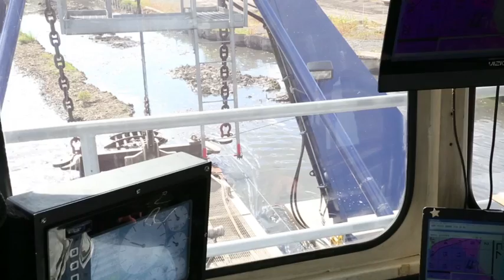Onondaga Lake Dredging Completed, A Year Ahead of Schedule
On November 3, 2014, Honeywell announced the completion of Onondaga Lake dredging, a year ahead of schedule. Capping and habitat restoration will be finished in 2016. Watch the video to see highlights from the event.